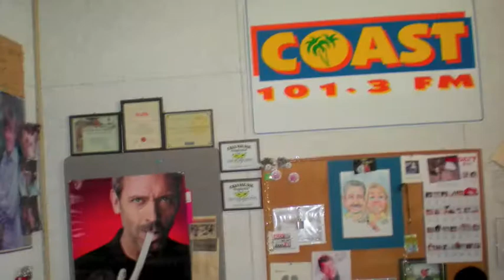AVANTI Demo: slideshow with music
Music performers include Michael Annuzzi, Jason Gallo, Aaron Herscovitz, Tommy Nickerson, and Nolan Robison.

Photos contributed by Margo Wong, Drew Herrmann, and Kristin Savage.

Slideshow compiled and edited by Margo Wong.